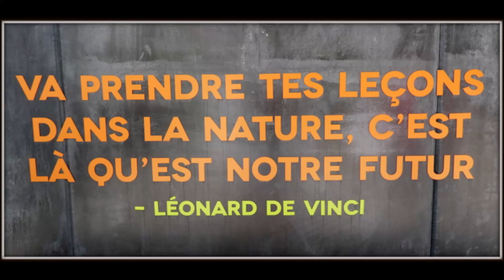Balade Berges Scarpe & Terril de Germignies Sud n°208